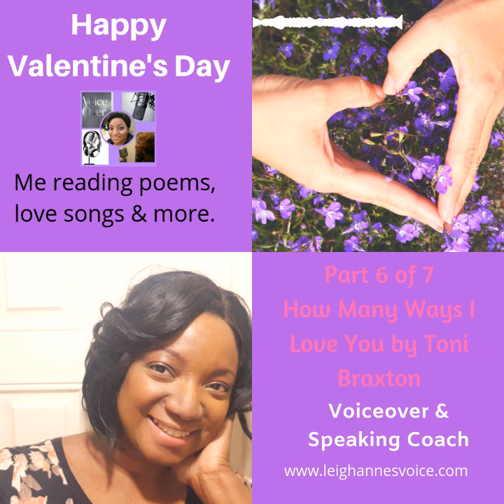Part 6 of 7 Love poem and song readings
I just love ...love.

I think it should be Valentine's day everyday...feel the love daily.

I been reading some poems, songs and scriptures on love and I wanted to share them with you.